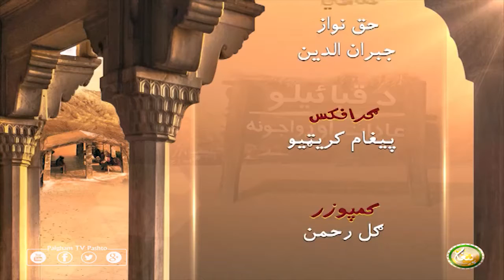Da Qabailo Adat Aw Rawajona | RAMZAN SPECIAL EP03 | د قبائيلو عادات او رواجونه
کوربه : نور احمد دين